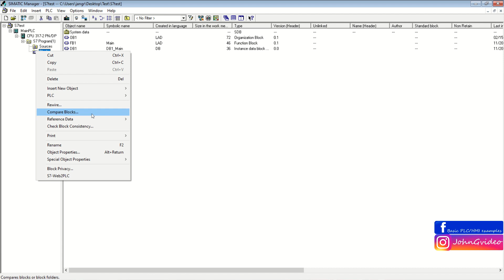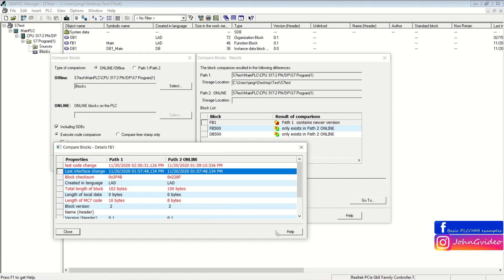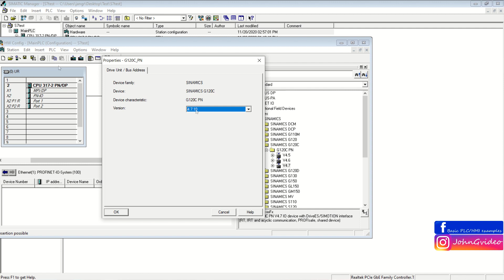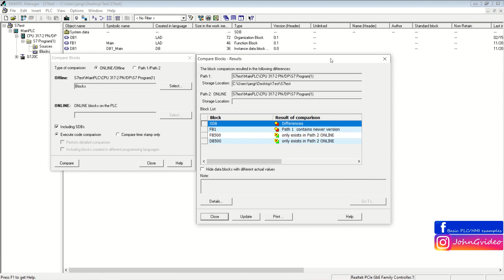Comparing blocks between online and offline project (Simatic Manager STEP 7)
Basic video example about, how to compare blocks between online and offline project by using Simatic Manager STEP7.

Labels:
tutorial
PLC
PLC tutorial
How to work with PLC
TIA Portal
WinCC
Siemens
Siemens PLC
TIA Portal tutorial
programming tutorial
PLC basics
PLC programming
Step7
Simatic manager
WinCC flexibile
Automation
Automation programming
Industry
Automotive
Programable logic controler
Robotics
Software
Hardware configuration